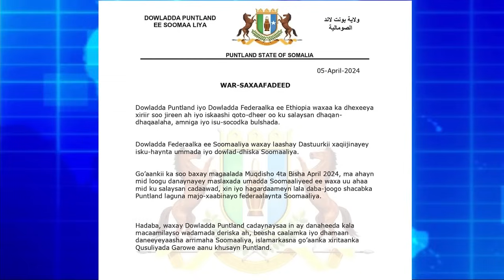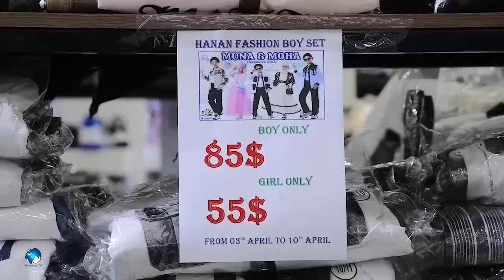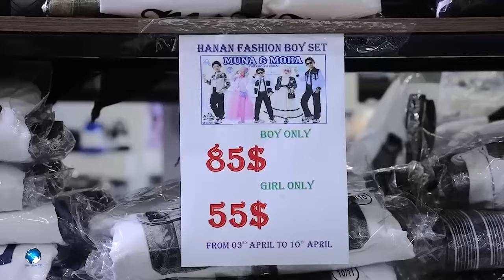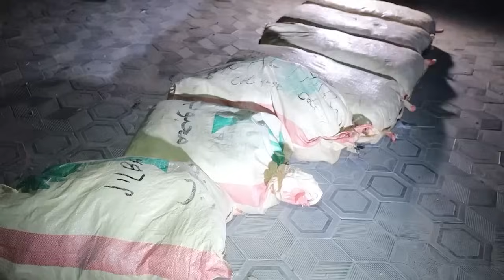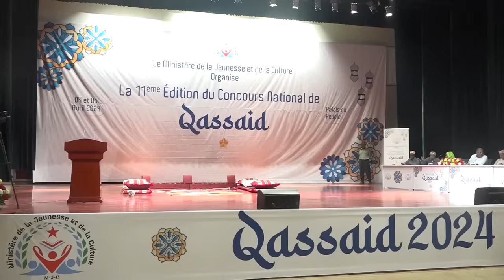Warka Universal TV 05 04 204